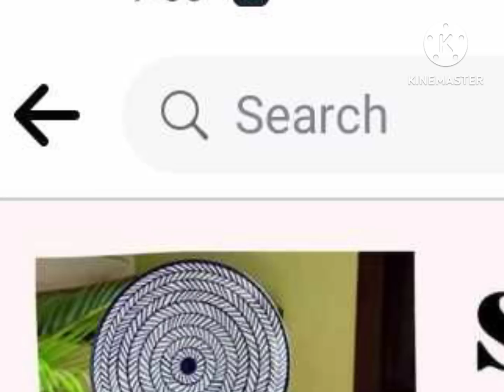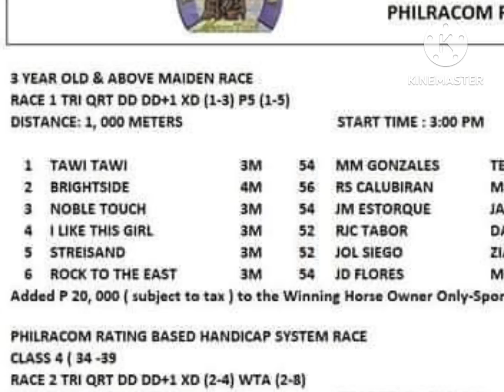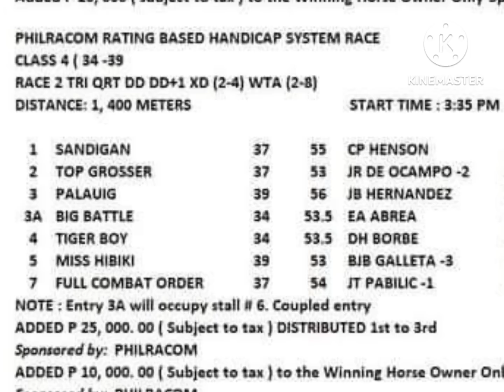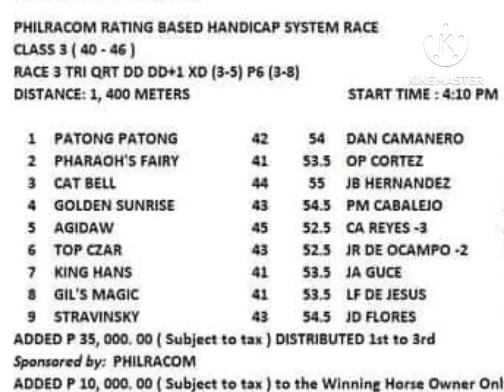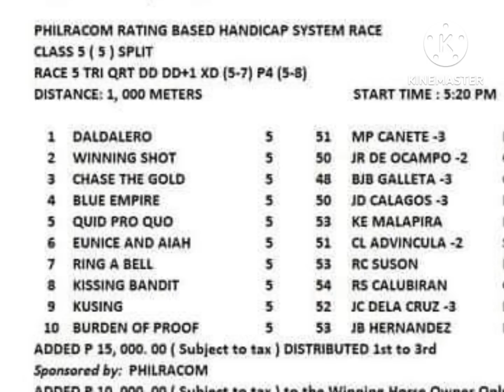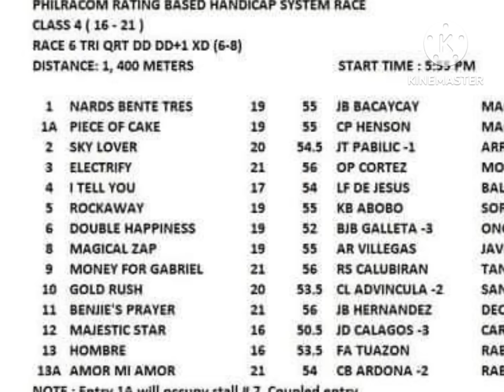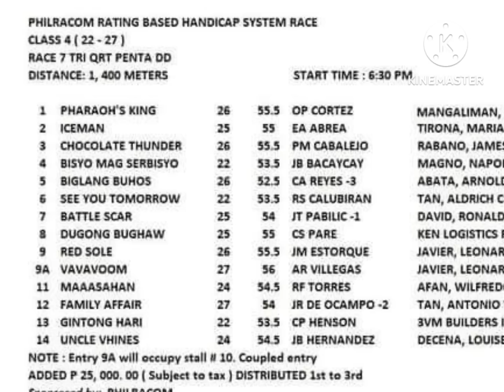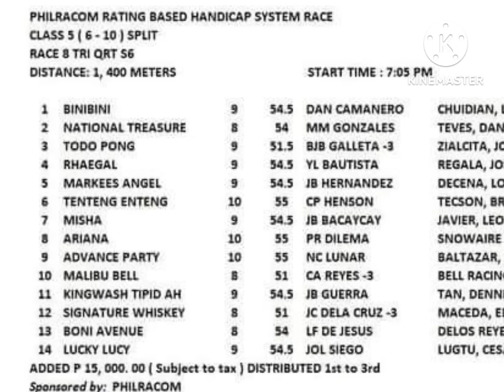MMTCI | SEPT 2 2023 | INFOS TIPS WITH AMONG TUNAY 💜